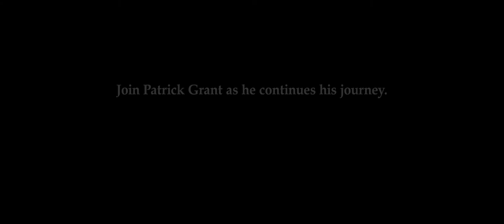BMW UK | Revival of the Sunday Drive | Chapter 3.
To establish the “revival of the Sunday drive’ as a stylish occasion, BMW has partnered with Saville Row designer, Patrick Grant who says, “The Sunday Drive is the perfect opportunity to get dressed up, plan a route, make a beautiful picnic and spend time out on the road in nature.”

To join Patrick on his journey visit: discover.bmw.co.uk/sunday-drive

*Films were recorded before lockdown restrictions were put in place.

About BMW:
The official YouTube channel for BMW UK. New car announcements, in depth walkaround videos, stories of innovation and tech breakdowns – as well as coverage of the many events that we attend throughout the year. Here, you can find out all you need to know about The Ultimate Driving machine.

All videos are property of BMW UK. You are not permitted to download or reuse any video without the consent of BMW UK.